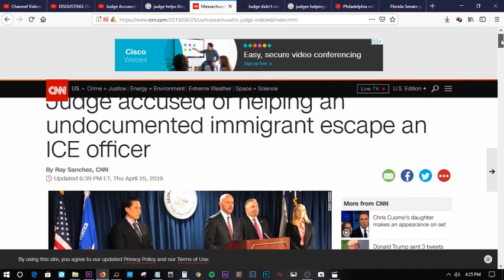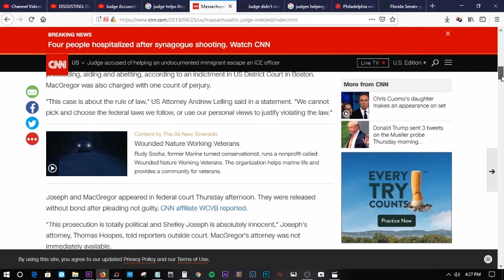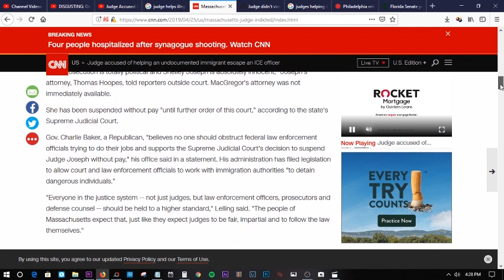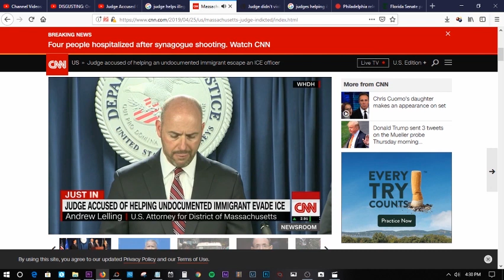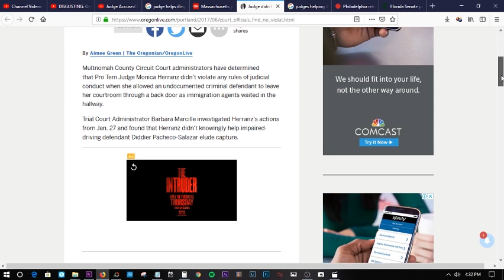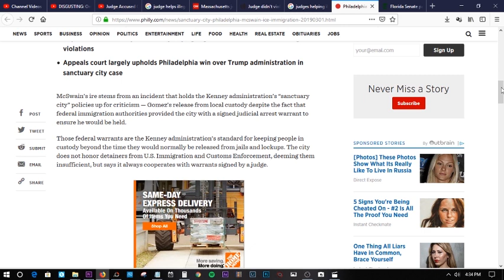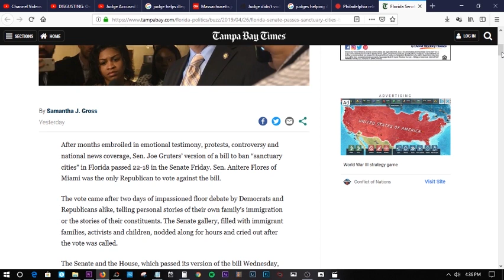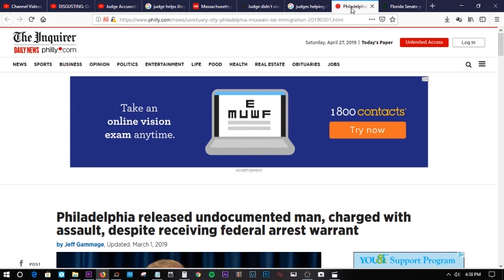Judges Helping Illegal Immigrants Escape Courthouse: Elude ICE!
I highlight several cases where judges across the country have taken the law into their own hands and aided illegal immigrants in eluding ICE.

How The Democrats Love of Illegal Immigrants Harms ADOS Pt. 1 /watch?v=fdj8zXrAPOk